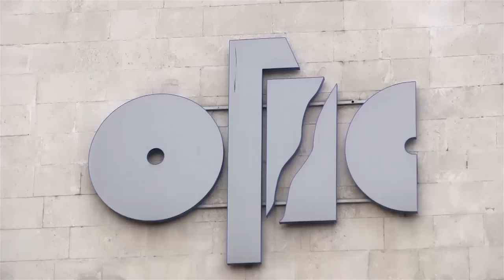Непривлекательный, неперспективный, малообещающий...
Омичи покидают свою малую Родину в поисках лучшей жизни.